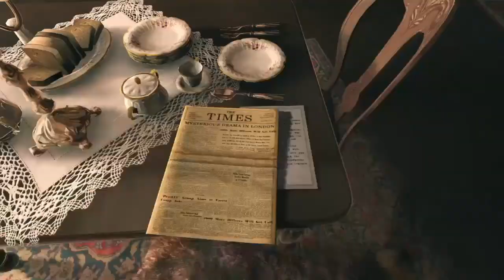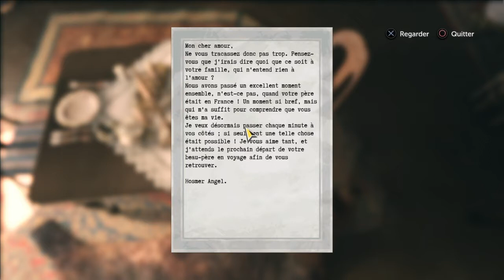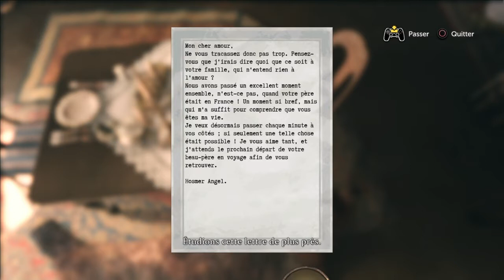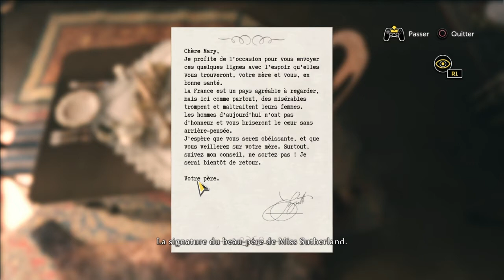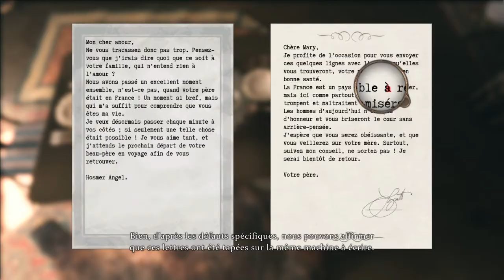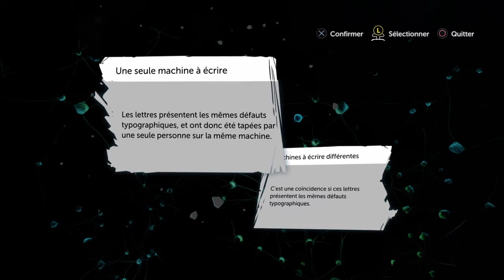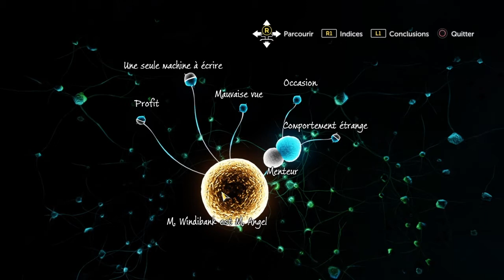SHERLOCK HOLMES THE DEVIL'S DAUGHTER - DOUBLE JE 1/2 | Episode 4